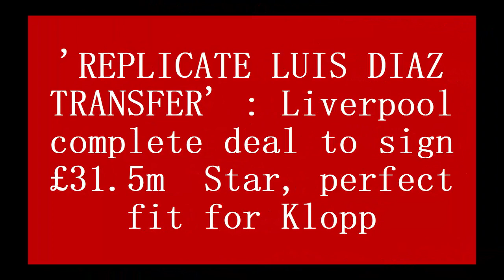'REPLICATE LUIS DIAZ TRANSFER' : Liverpool complete deal to sign £31.5m Star, perfect fit for Klopp